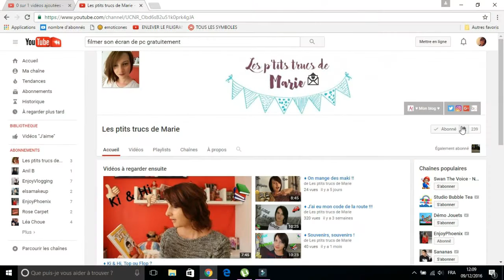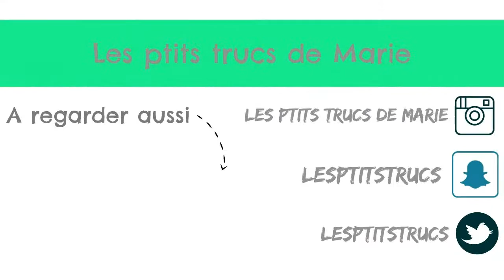♦ HAUL, Encore des problèmes de commandes !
Mon Haul des soldes d'hiver 2017 !

♦Gagne 5€ de réduction valable sur ta 1ère commande en cliquant sur ce lien